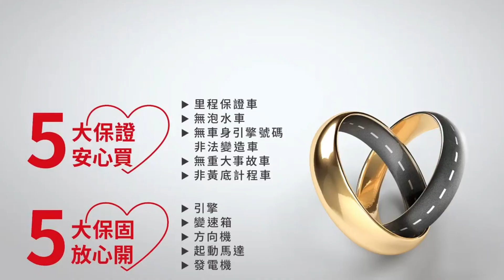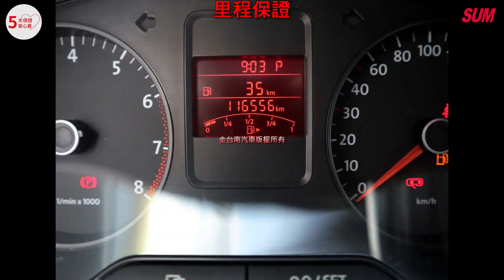【SUM中古車】VW VENTO 2014年|只跑11.6萬 影音 NAVI 雙安 ABS 前後雙雷達 里程保證 內外漂亮 不用殺價就很便宜|台南市 金台南汽車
車輛資訊：VW VENTO 2014年
車輛售價：16.9萬
車商地址：臺南市仁德區大同路三段399號(大同路尾近台南機場)